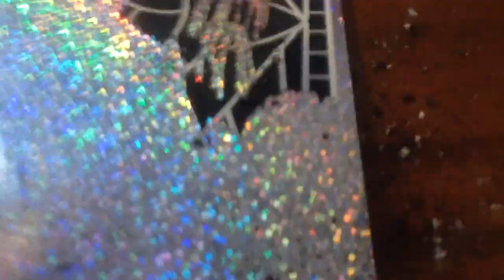Scratching a holographic scratch art thing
This took a while but its worth it!
Like if your a holosexual
lol hope you enjoyed\
also this is sped up
and I was going to put music but i thought it sounded funny without music so i kept it lol